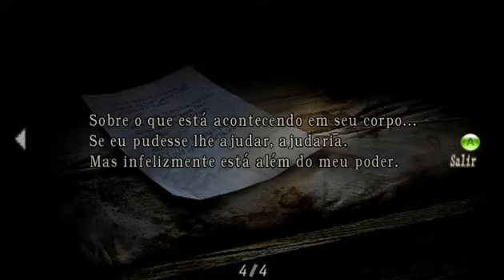Resident Evil 4 Serie armas apelonas #5